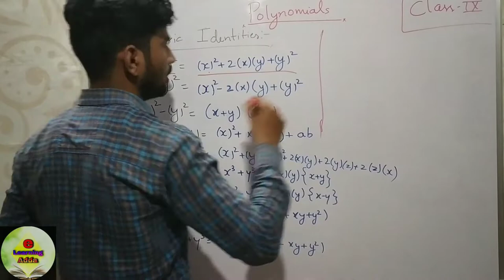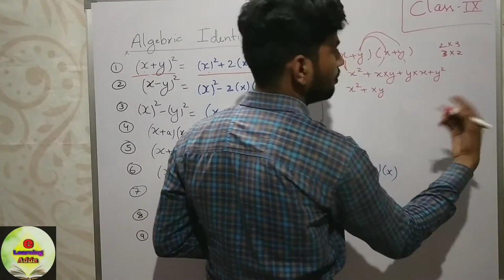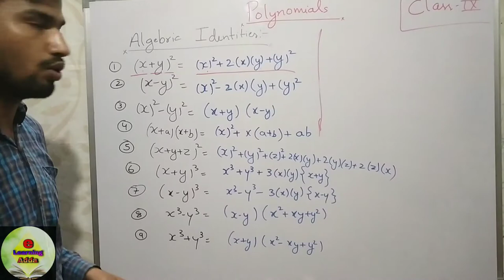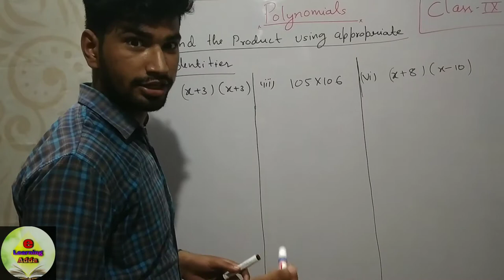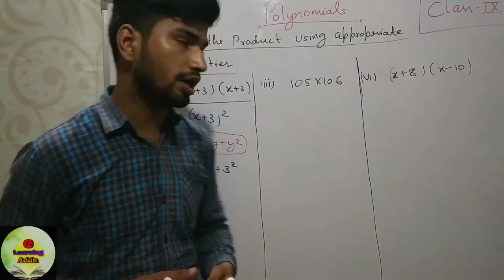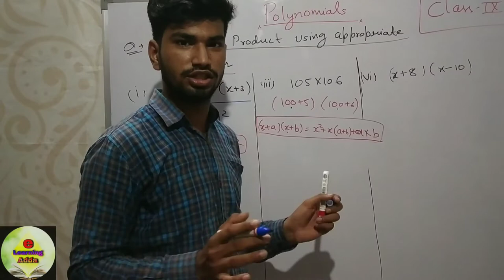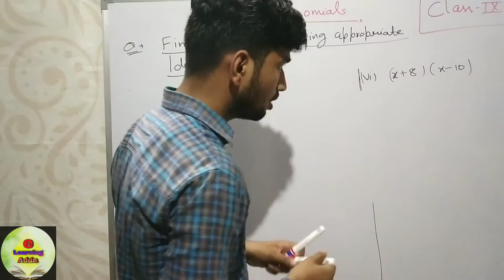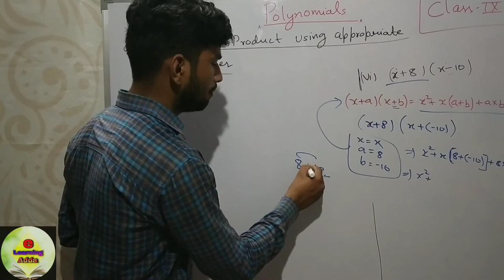Polynomials|Algebric Identities|Chapter 2|Class 9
Class 9
Chapter: Polynomials
Algebric Identities
Chapter 2